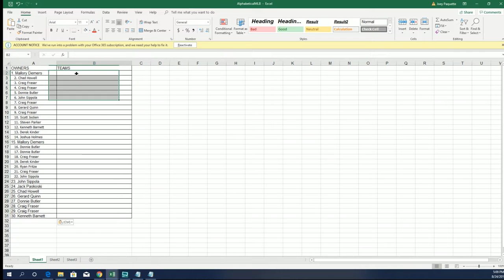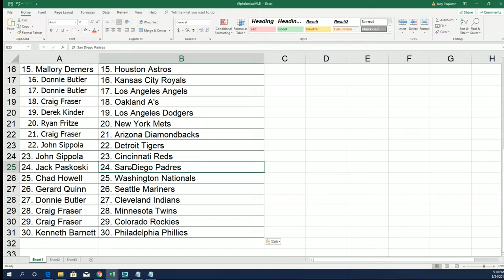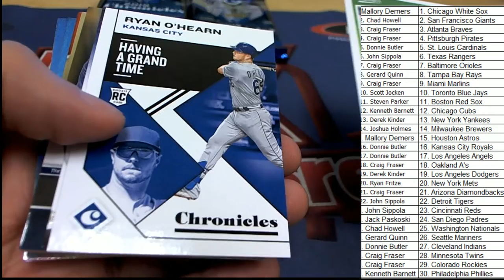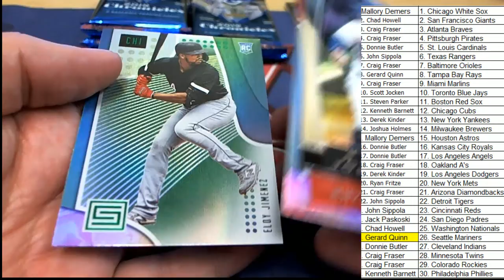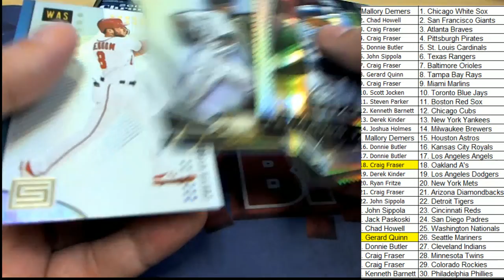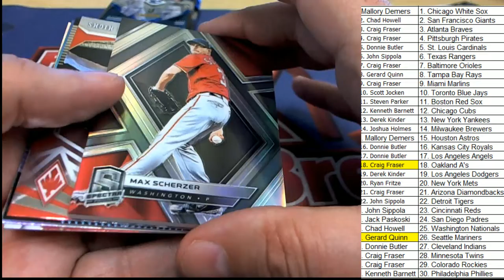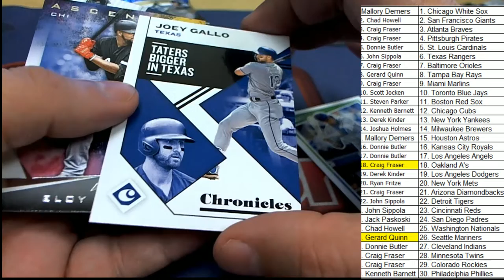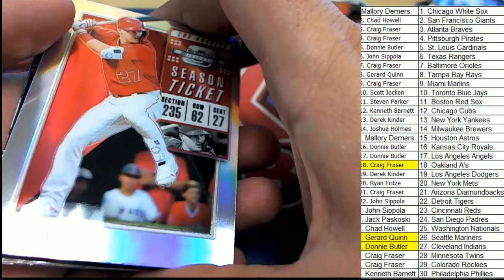2019 Panini Chronicles Baseball Hobby Box ID 19CHRONBB109